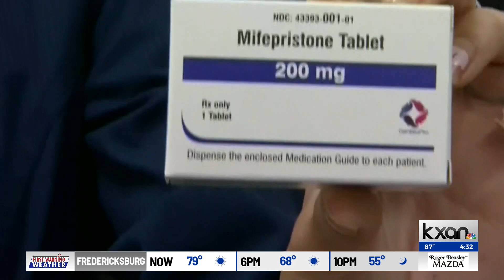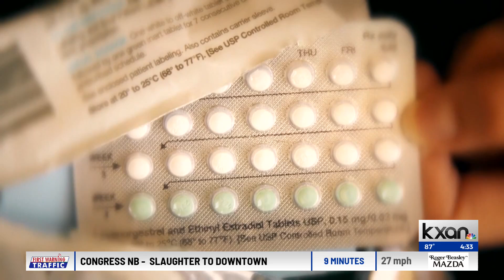The Hill: Americans stock up on emergency birth control, abortion pills ahead of second Trump presid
Women across the country are stocking up on abortion pills, ahead of a second term for President-Elect Donald Trump. Medication providers say there's been a sudden spike in requests. KXAN's Tom Miller talks with The Hill's Alejandra O'Connell-Domenech about their concern and proactive planning.